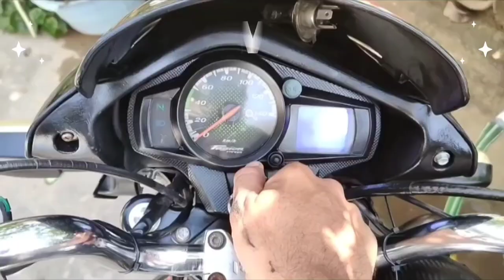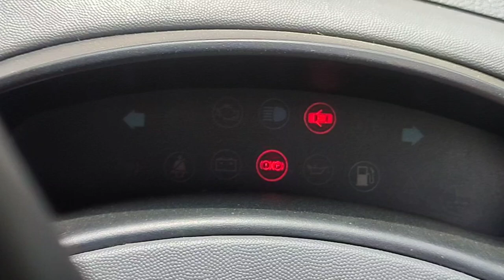Tutorial How To Install New Battery In Car carbattery batterychange chevroletspark spark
Products I Use :
1.Tool Box
2. Micro Fiber Cloth
3. Screw Driver